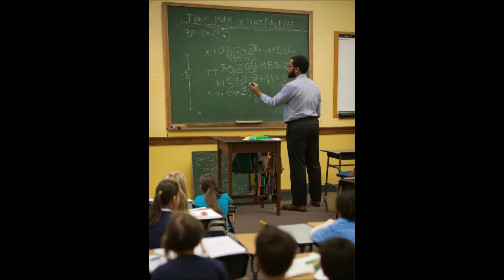3 Professors story by Thenkatchi ko swaminathan